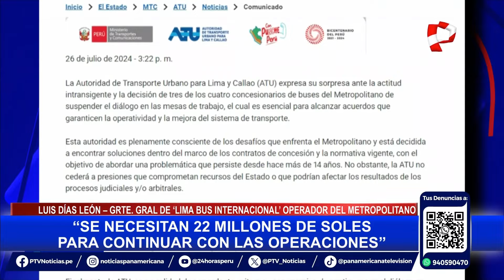Metropolitano: 548 buses saldrían de circulación si concesionarios y ATU no llegan a un acuerdo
La crisis en el sistema del Metropolitano de Lima se agrava. La agrupación 'A Movernos', que incluye a tres de los cuatro operadores del sistema, anunció la suspensión del diálogo con la Autoridad de Transporte Urbano para Lima y Callao (ATU).

Roberto Vélez Salinas, gerente general de 'A Movernos', señaló que la ATU no cuenta con la autoridad ni la voluntad para resolver la crisis del sistema de transporte, acusando al Estado de no cumplir con los acuerdos del contrato.

Por su parte, Luis Días León, gerente general de 'Lima Bus Internacional', operador del Metropolitano, aseguró que sí ha habido avances en la solución de estos problemas. Indicó que la ATU presentó una propuesta de solución a través de un Decreto de Urgencia para mejorar las condiciones del servicio, el cual debería firmarse en los próximos días.

ATU SE PRONUNCIA

A través de un comunicado, la ATU reiteró su compromiso para continuar con el diálogo con los operadores. Cabe mencionar que, debido a la competencia desleal, el Metropolitano ha sufrido una pérdida de usuarios. En 2019, alcanzó su pico más alto con 540 mil pasajeros diarios, mientras que hoy la cifra es de 437 mil, una pérdida de 103 mil personas en cinco años.